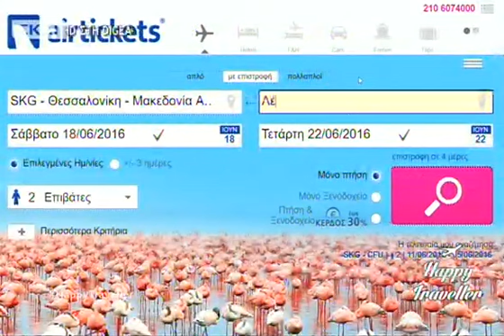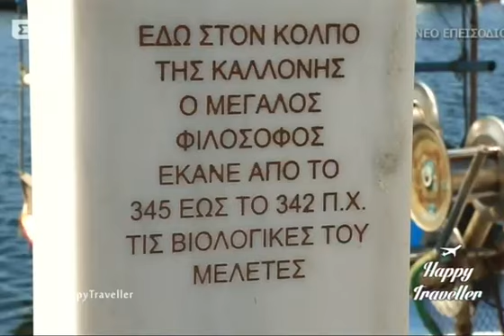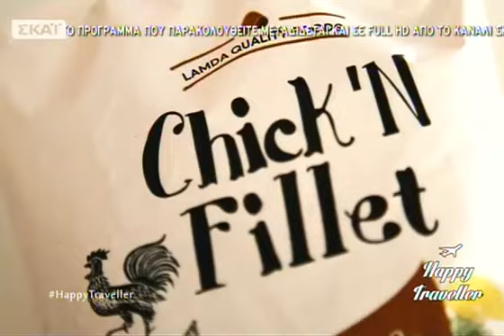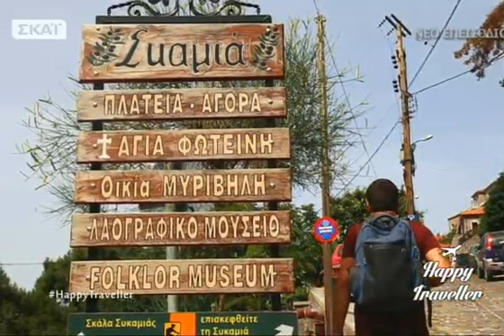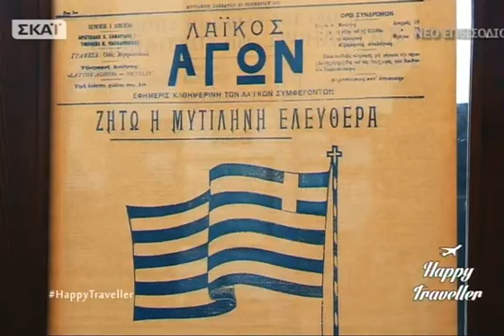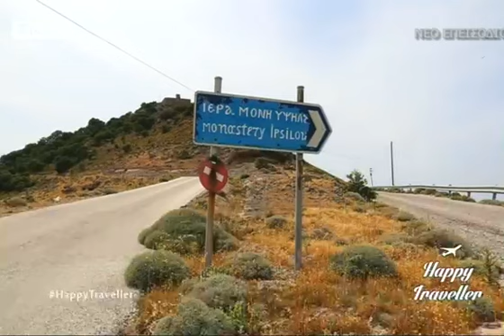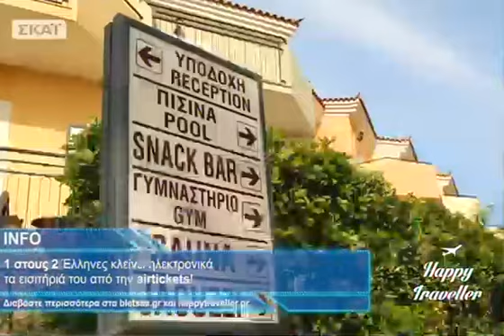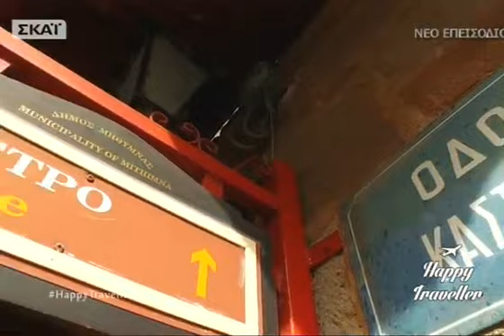Happy Traveller - 25/06/2016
Happy Traveller

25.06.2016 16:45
Happy Traveller στην Λέσβο! Θα επισκεφθούμε το αρχοντικό νησί του Ανατολικού Αιγαίου και θα το εξερευνήσουμε από άκρη σε άκρη. Θα δούμε την πρωτεύουσα του νησιού, την πανέμορφη Μήθυμνα, την παραμυθένια σκάλα Συκαμινιάς, την ιερά μονή ταξιαρχών, το απολιθωμένο δάσος, το γραφικό Πλωμάρι με το διάσημο ούζο Μυτιλήνης και πολλά ακόμα μαγευτικά μέρη σε ένα από τα πιο όμορφα νησιά της Ελλάδας! Happy Traveller στη Λέσβο! Happy Traveller... το Σάββατο 25/06!